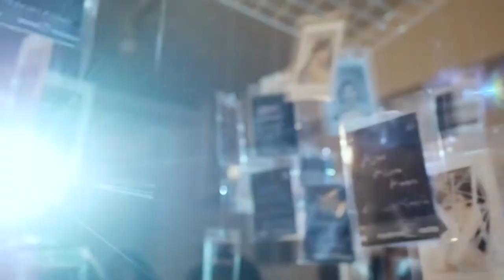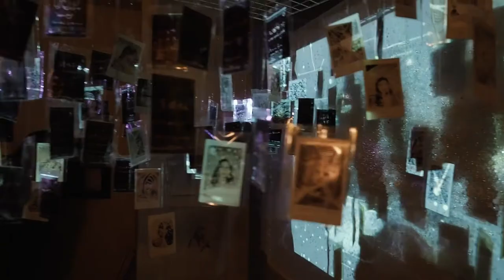【Art】Dress 展示会様子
Dress をテーマにした作品たちが並んだ展示会模様

Artist: Megumi Homma
Movie: yuya

Dress 作品を総まとめした作品集は以下でお買い求めできます♡